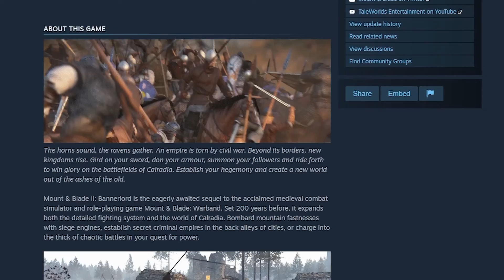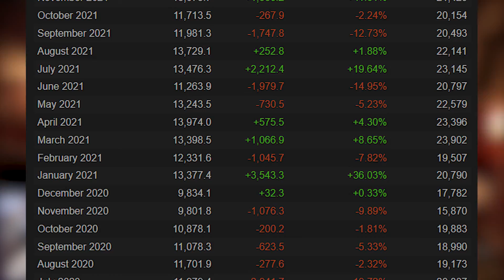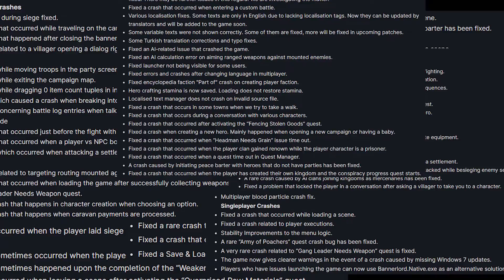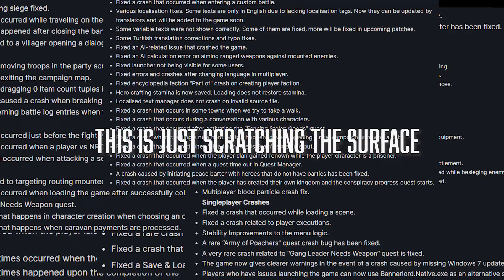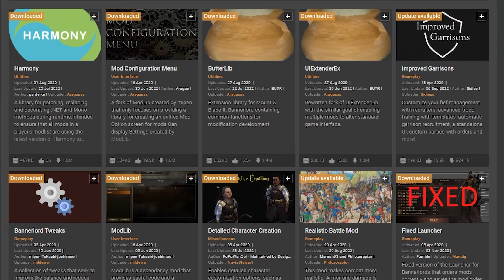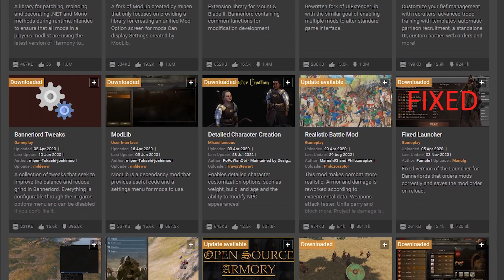Revisiting Bannerlord in 2022 | Mount & Blade II: Bannerlord Review Pre-Full Release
It's been a while since Bannerlord was released as an early access title. Both the game and my thoughts on it have evolved since then so let's take a look together and see how the game's doing about a month before it's full launch!

Bannerlord has come a long way since its early access launch and I've given it a lot more time since my first review. For those wondering things like "Is Bannerlord worth buying?" or "Is Bannerlord good in 2022?" I'm here to answer those questions! Hopefully this video will help you make an informed decision on picking the game up if you haven't already.

If you'd like to see more content like this, head to support its creation directly.
Your direct support via Patreon could help make these videos more frequent and of better quality by allowing me the financial freedom to pursue this as more than just a hobby. Thank you for your consideration.

Several YouTube creators graciously gave me permission to use their videos as B-Roll in this video. Below is a list of creators whose videos appeared in this video and links to their channels:

This game is set in a fictional medieval world where the player assumes the role of an adventurer.

Mount & Blade II: Bannerlord is the eagerly awaited sequel to the acclaimed medieval combat simulator and role-playing game Mount & Blade: Warband. Set 200 years before, it expands both the detailed fighting system and the world of Calradia. Bombard mountain fastnesses with siege engines, establish secret criminal empires in the back alleys of cities, or charge into the thick of chaotic battles in your quest for power.